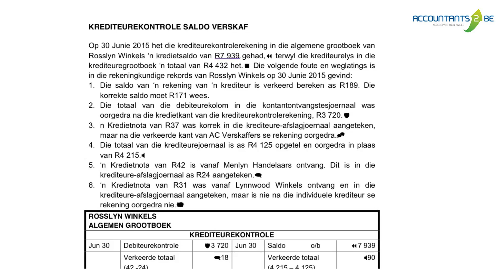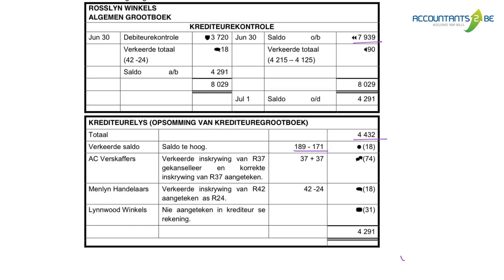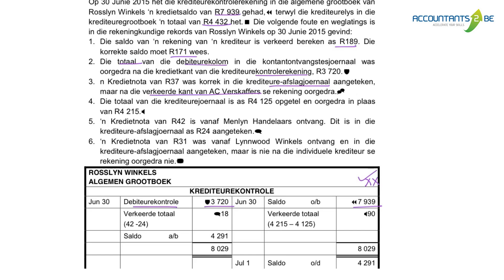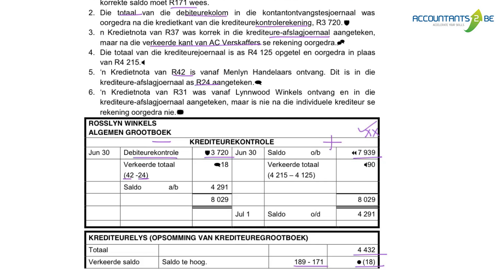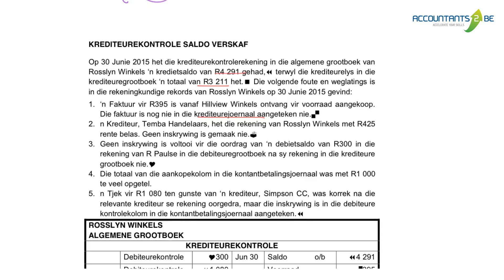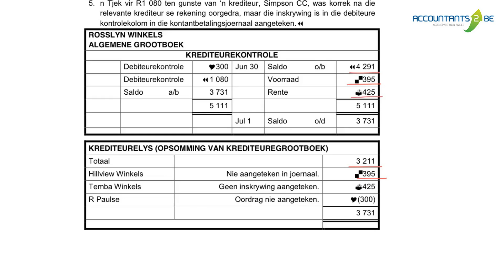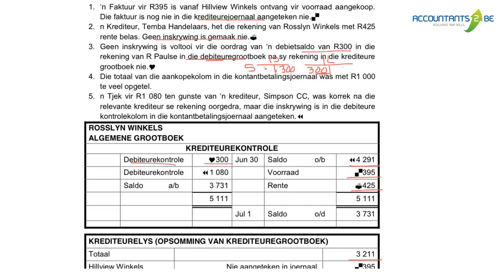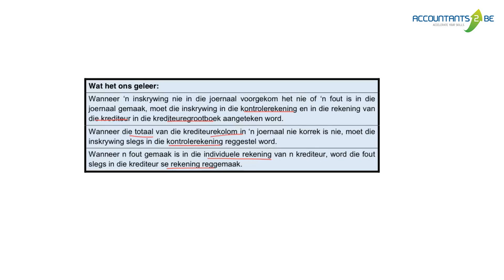KONTROLEREKENINGE 4 : KREDITEUREKONTROLE SALDO GEGEE